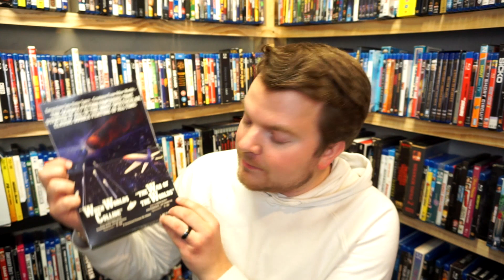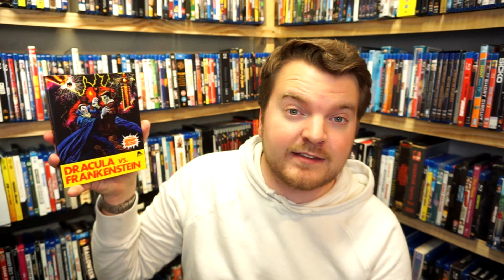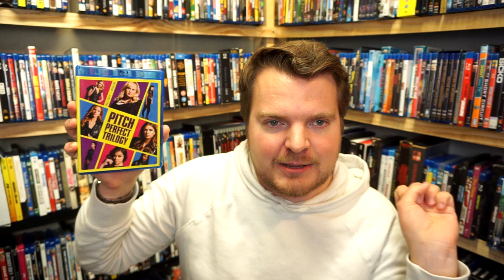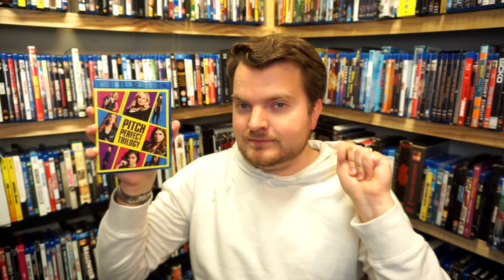Monday Movie Pick-Up #115 | NEW BLU-RAYS (Thor Love and Thunder, Paramount Presents, Scream Factory)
IN THIS EPISODE: Thor: Love and Thunder, The War of the Worlds, When Worlds Collide, Dracula vs Frankenstein, Bubba Ho-Tep, Psycho (1998), Hannah Montana & Miley Cyrus: Best of Both Worlds Concert, Pitch Perfect

PATRONS:
- Lauren Bratt
- Anthony Estrada
- Anna Karlsson
- Kirsten
- Spencer Lassalle
- Lukas Nagel
- Ryan Walterson
- Robert Wolfington

● CINEMA SWAMP: shorturl.at/bczN5